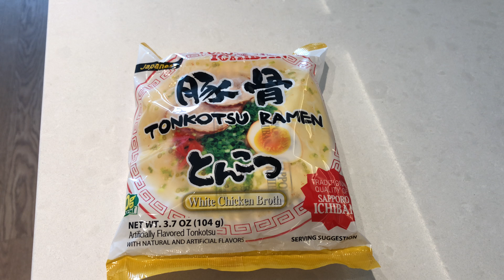Sapporo Ichiban Tonkotsu Ramen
Cooking instant ramen at home!